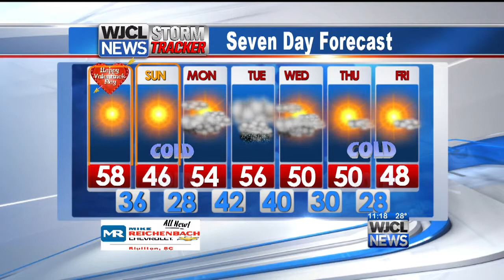Friday 11pm weather 2/13/15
We are tracking below average temperatures throughout the next 7 days.